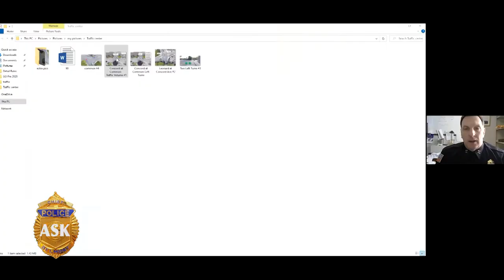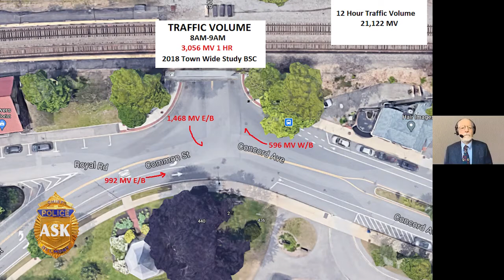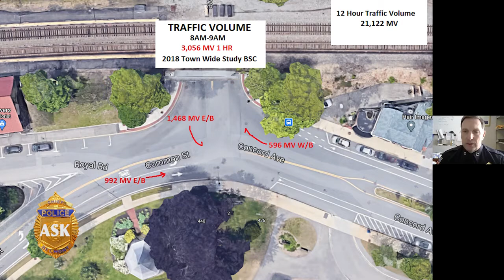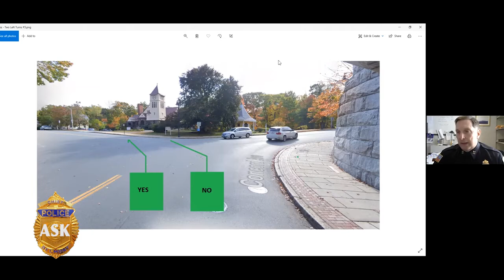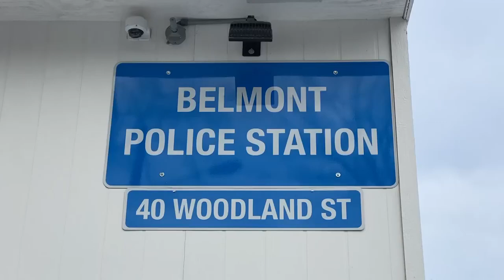Ask Police Chief 2/25/21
Premiere of the new BMC show " Ask the Police Chief" with Police Chief James MacIsaac. In this episode, he details the nuts and bolts of passing under the railroad bridge in Belmont Center.